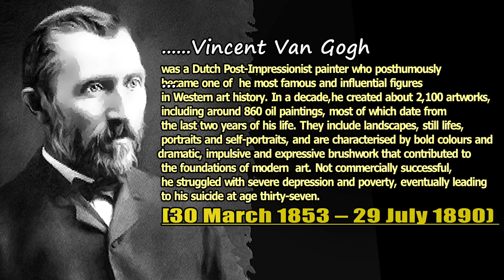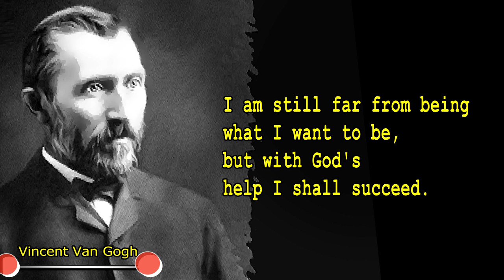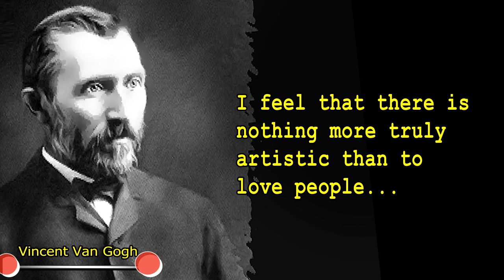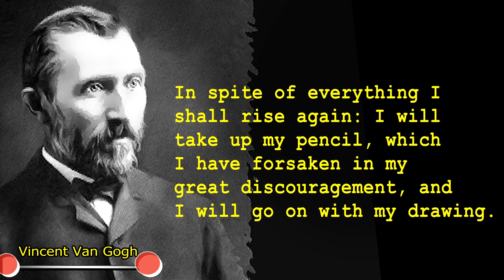Motivational Q Vincent Willem van Gogh was a Dutch Post-Impressionist painter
Hi everyone, I hope you find something useful welcome to the channel,your way to Success the channel is a project to help people learn about education Motivational Quotes To Inspire  other's Documentary Content created channel ( Sajjad Ahmed )  in the aim to develop the way we think about ourselves, other people and the world around us.

We have other social media and , but the purpose of this YouTube channel, alongside our growing community, Our goal is to share high quality  as clearly as possible, and help people learn some video  education  Motivational Quotes
help with of mind, happiness,  constructive outlook on life
The content we provide is  for educational Motivational Quotes  and inspirational purposes.